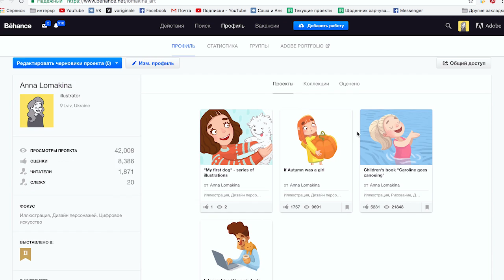ГДЕ БЫЛА? ЧТО ДЕЛАЛА? О переменах, переездах и иллюстраторских проектах)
И снова здрасте)
Представляю вашему вниманию видео-дайджест последних событий из моей жизни. Я расскажу о переезде, путешествии и новых проектах, которые не давали мне спать по ночам и видеть вас!

Меня зовут Аня, я иллюстратор фрилансер и художник.
Я закончила Львовскую Национальную Академию Искусств

На моем канале есть еще видео об иллюстрации, speedpaint, DIY, заполнении дневника Wreck This Journal и всякие разговорчики на "высокие темы")